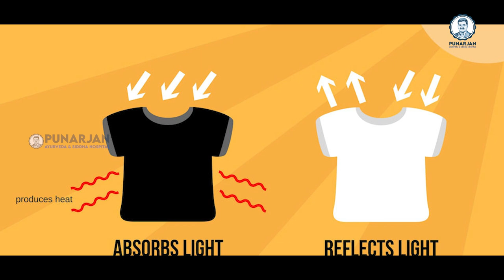వేసవికాలం పాటించాల్సిన ఆరోగ్యజాగ్రత్తలు | Precautions To Take in Summer | Punarjan Ayurveda